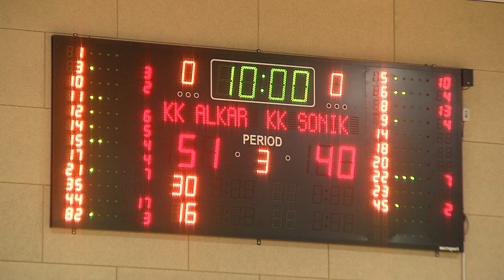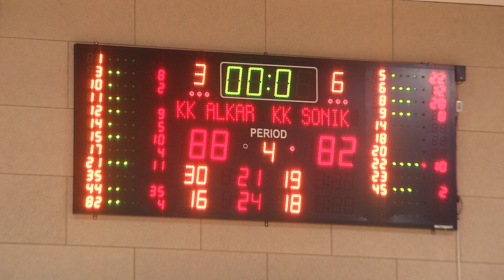[40 GODINA MALIGANA] 5. kolo Lige za ostanak ALKAR vs SONIK 9. travnja 2022.